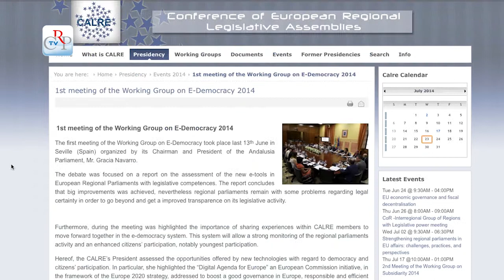E-democracy: il Piemonte è al top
Una ricerca sulle best practices condotta a livello europeo attesta il Piemonte tra le Assemblee legislative più attive nel campo dell’e-democracy, trasparenza e partecipazione dei cittadini. L’indagine è stata condotta dal Parlamento dell’Andalusia, coordinatore del gruppo di lavoro sull’e-democracy della Conferenza delle assemblee legislative regionali europee (Calre). Obiettivo dello studio era quello di misurare l’evoluzione dei parlamenti regionali europei nell’utilizzo degli strumenti digitali per favorire la partecipazione democratica.